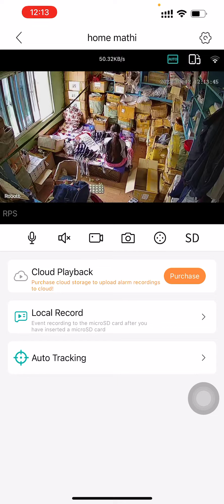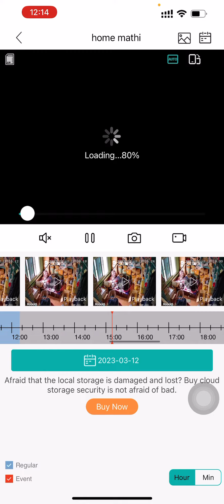How to playback Sintech wifi camera with ICsee app by mobile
SINTECH brand is the front runner in best quality CCTV Camera price in Nepal with its unfailing commitment to highest standards of quality at most affordable prices. we offer best CCTV Camera price full set in Nepal. we supply not only CCTV Camera in Nepal but also best pbx pabx intercom system in Nepal for office, business & school. We have sintech biometric attendance machine with better features than zkteco attendance management. We have outdoor cctv camera shop in kathmandu.